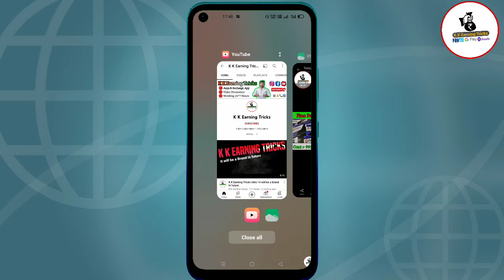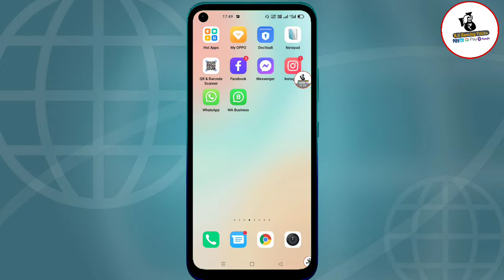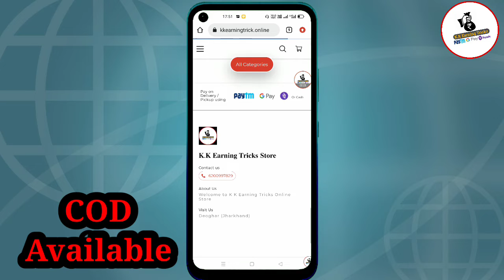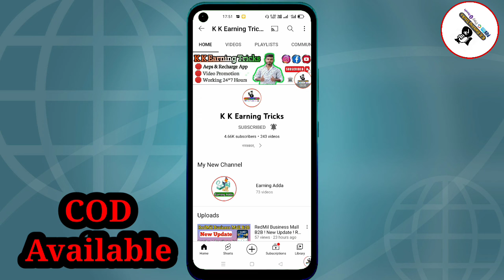Fino Payment Bank (New Design PassBook) ! Fino Payment किताब वाला पासबुक ! COD Available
Mini 70 PassBook Order
COD Order Me Delivery Charge Advance

Cont No :- 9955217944 (Call & Whatshap)

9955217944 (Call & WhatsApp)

Apka Bhai

Kundan Kumar (K K Earning Trick)

My Chanel Name 👉 K K Earning Trick